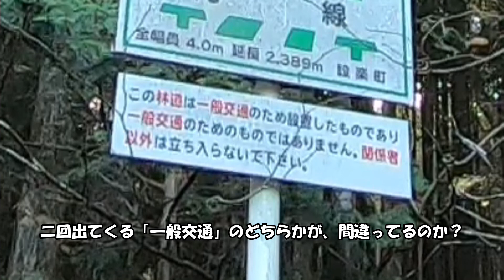番外編・林道あるある？ by KLX125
こういうの、「林道あるある」なのかな？皆さんはどう思いますか？